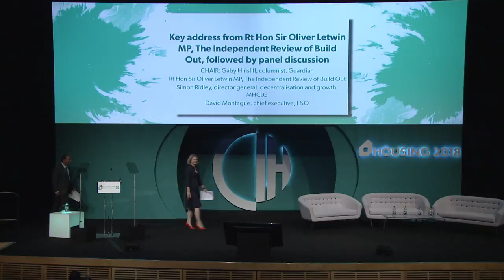CIH Housing 2018 - Address from Sir Oliver Letwin MP, The Independent Review of Build Out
The Rt Hon Sir Oliver Letwin MP presented on the conclusions set out in his Draft Analysis published in June 2018.
In an interview with Guardian columnist Gaby Hinsliff at CIH Housing 2018, Sir Oliver gave an overview of the Independent Review of Build Out’s findings, and set out next steps ahead of publication of his final report in the Autumn. This was followed by Q&A including Sir Oliver, Simon Ridley, director general, decentralisation and growth at MHCLG and David Montague, chief executive at L&Q.